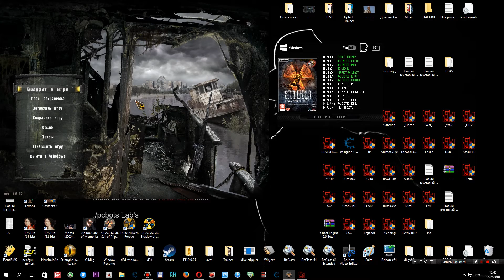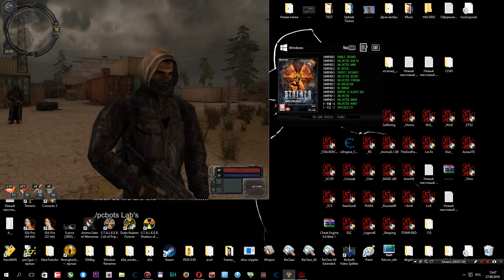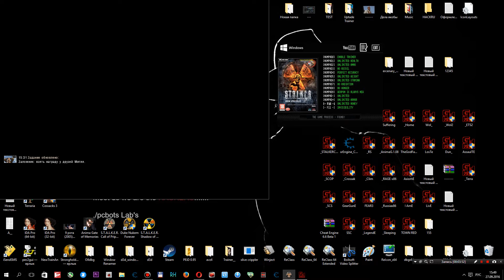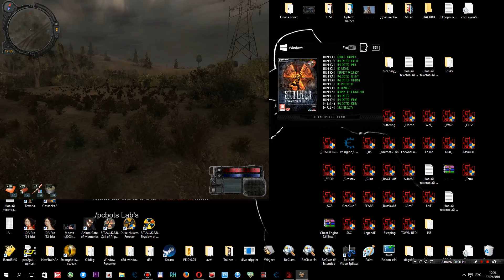S T A L K E R Call of Pripyat Test Trainer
Заводим сначала игру, а потом трейнер.